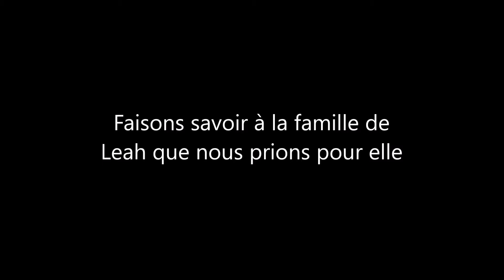Nigéria: nous prions pour Leah!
Enlevée en 2018 par des militants de Boko Haram, Leah Sharibu fête son 18e anniversaire en détention. Prions pour sa libération.